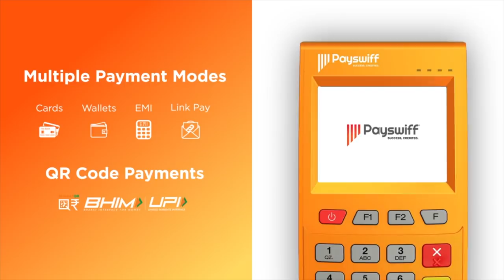ஸ்டாலினும் போகல நானும் போகல... - வேல் முருகன், தமிழர் வாழ்வுரிமை கட்சி